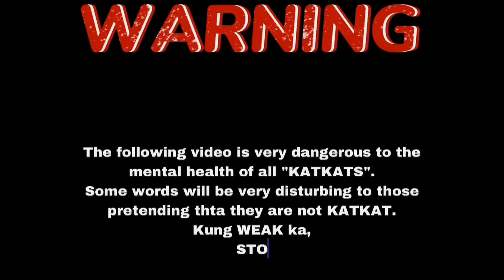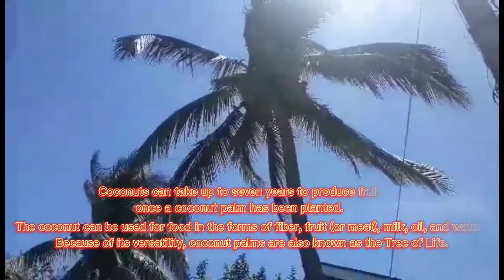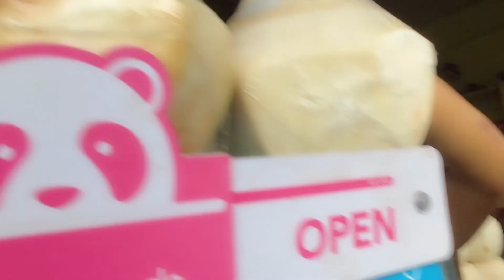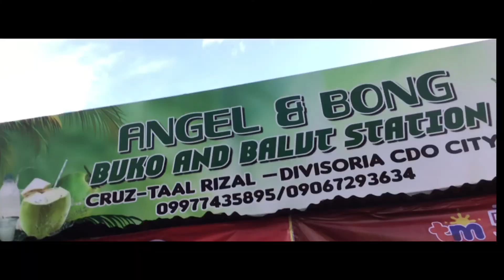this!JUAN | KATKAT the COCONUT Tree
Kick-Off for JUANSummerAdventures2021